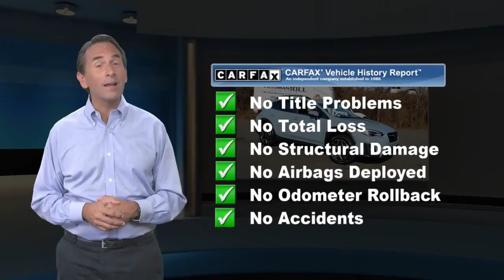Certified 2019 Subaru Crosstrek Limited, Langhorne, PA 2100744A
Welcome to ReedmanToll Auto World, Langhorne, PA. EVERY VEHICLE PURCHASED AT REEDMANTOLL COMES WITH A 2 YEAR MAINTENANCE PLAN! We treat the needs of each individual customer with paramount concern. We know that you have high expectations, and as a car dealer we enjoy the challenge of meeting and exceeding those standards each and every time. Allow us to demonstrate our commitment to excellence! 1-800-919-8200 ; If you're in the market for an incredible SUV -- and value on-the-road comfort and manners more than ultimate off-road prowess or tow capacity -- you'll definitely want to check out this Subaru Crosstrek Limited. The impressive Subaru fuel-efficiency will make you quickly realize what you've been missing out on in life. It's noteworthy fuel economy and minimal emissions make this vehicle's value a cut above the rest. All-wheel drive means peace of mind all the time. This Quartz Blue Pearl AWD Subaru enjoys a host offeatures, including exceptional acceleration and superior stability so you can drive with confidence. Gently driven doesn't even begin to explain how lovingly cared for this ultra-low mileage vehicle has been. While every reasonable effort is made to ensure the accuracy of this information, we are not responsible for any errors or omissions contained in these pages. Please verify any information in question with dealer.

[RLVID:77242:08ea5f188d4ffac8:6d42dbf95bb7aed8:1]